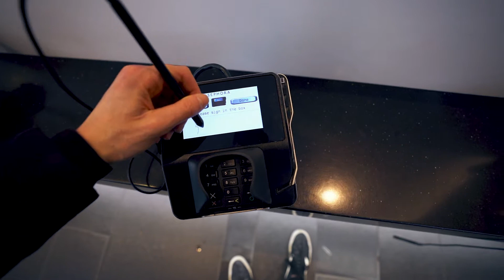Why Sephora scares me.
Navigating cosmetics as a tomboy is terrifying.